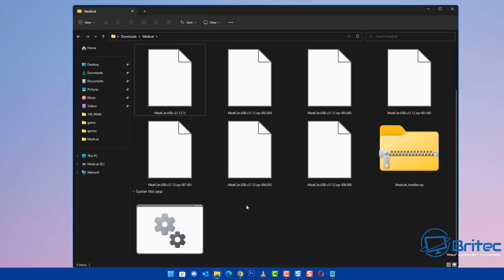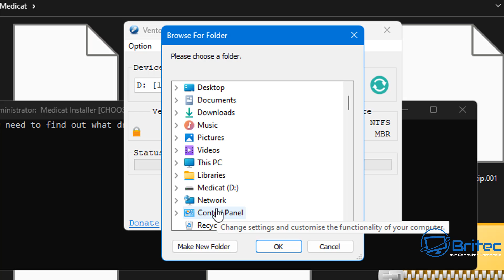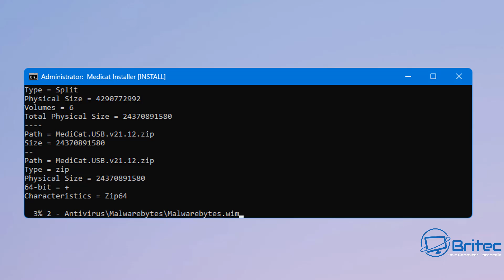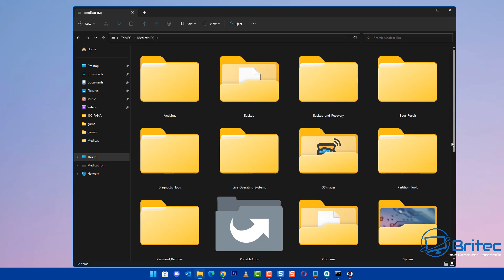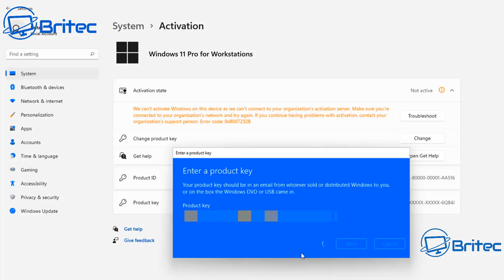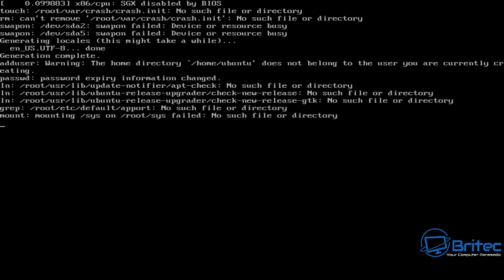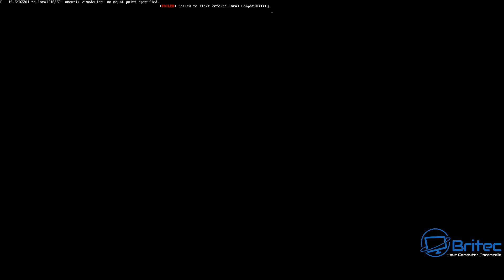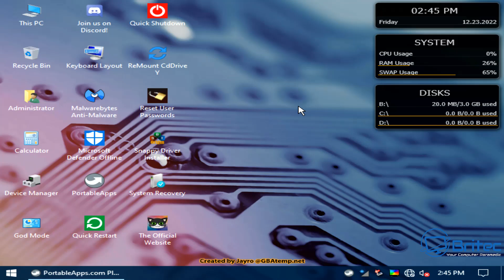This USB Toolkit Has Everything You Need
So you want to create the ultimate USB toolkit and don't know how? well I will show you only USB toolkit you will ever need, its called Medicat.
This is probably the ultimate USB toolkit for pc repair techs.